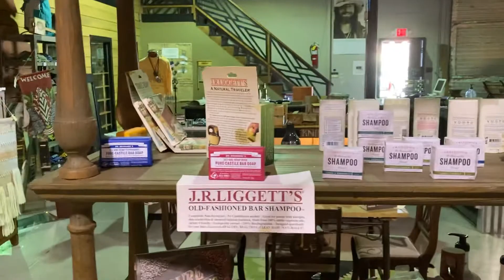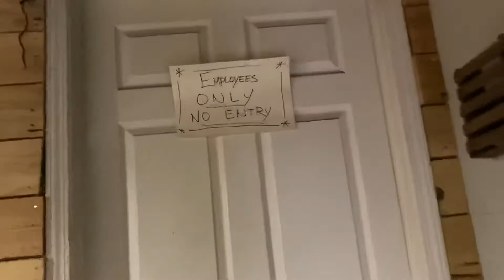Nomad Homestead Supply